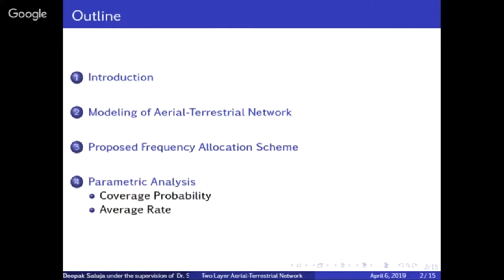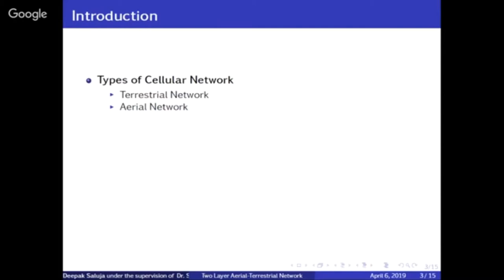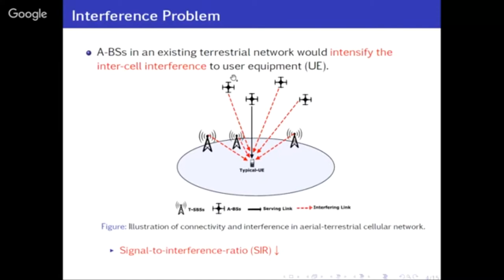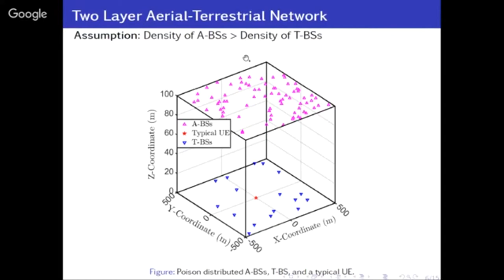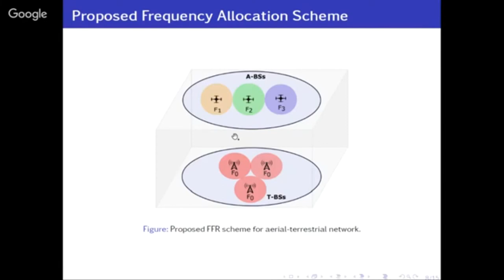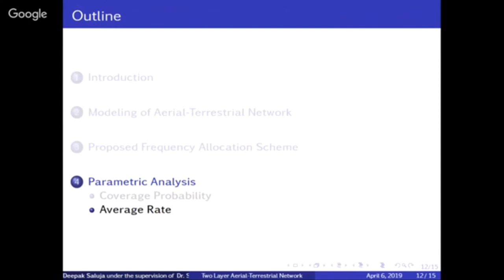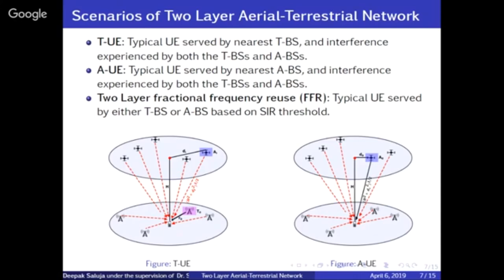Aerial Terrestrial Network By Dr Suman Kumar